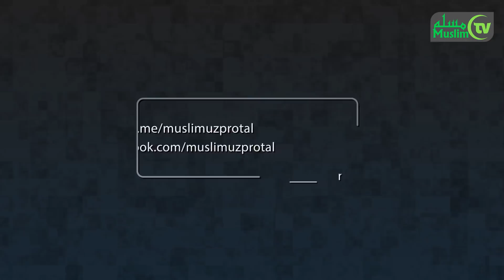Assalom mohi muborak!